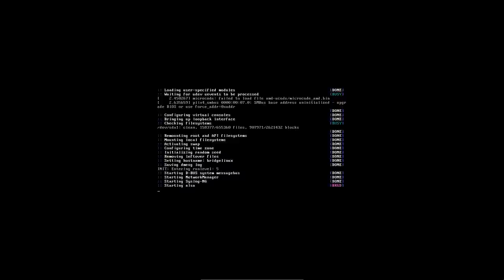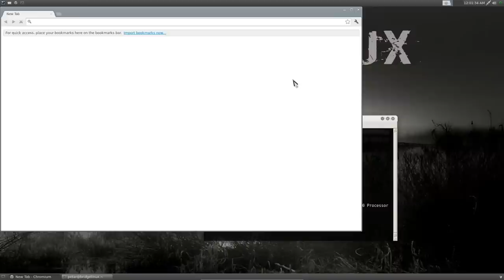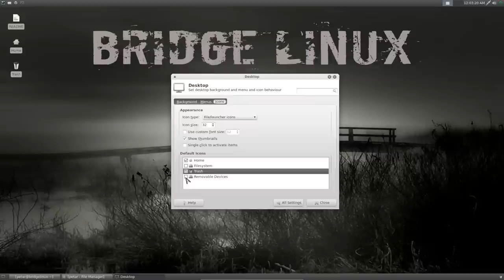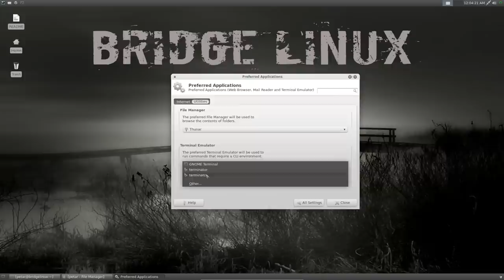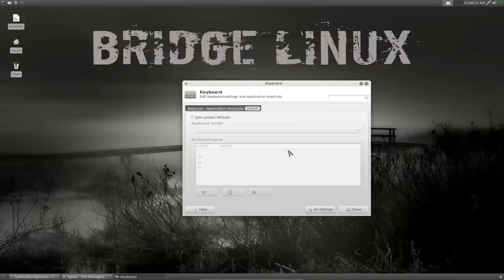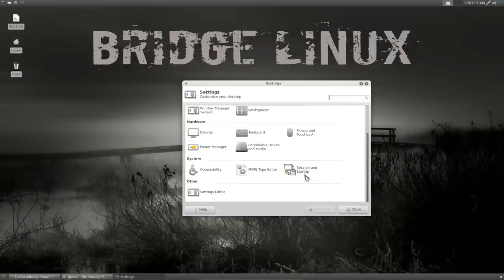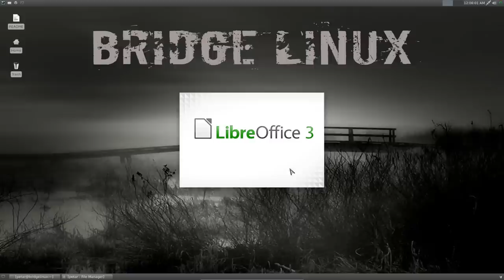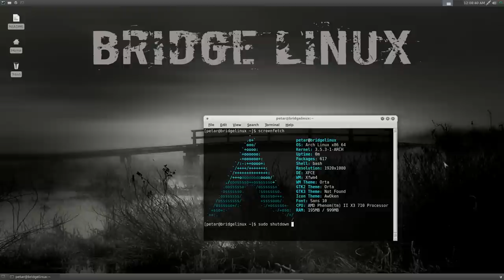Bridge Linux Kratak pregled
Pregled Bridge Linux-a, distribucije koja se zasniva na Arch-u, a koristi XFCE radno okruženje...